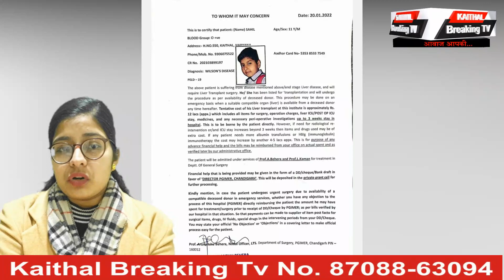कैथल दिनभर की खबरें 22 जनवरी 2022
-सेवा संघ कैथल संस्था के खाता की डिटेल
Sewa Sangh Kaithal
State Bank of India Talai Bazar, Kaithal

Shiv Shankar Pahwa
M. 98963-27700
Sahil Ka Fufa Ashok Kumar No. 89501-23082

करोड़ों रुपए के किसान क्रेडिट कार्ड बैंक घोटाले में कैथल पुलिस ने 6 और लोगों पर केस दर्ज किया है। कैथल सैंट्रल बैंक ऑफ इंडिया की टिंबर मार्केट शाखा में 4 साल तक फर्जी दस्तावेंजों पर किसान क्रेडिट कार्ड बनाकर 1 करोड़ 43 लाख रुपए का घोटाला फिर से सुर्खियों में आ गया है। सिटी पुलिस ने अब 6 लोगों के खिलाफ अलग-अलग एफ.आई.आर. दर्ज की है। इनमें हरसौला निवासी मनोज कुमार पर फर्जी कागजातों पर 13 लाख रुपए का लोन लेने, गांव करोड़ा निवासी सुरेंद्र पाल पर वर्ष 2017 में 8 लाख रुपए का लोन लेने, गांव हरसौला के पंकज पर 15 लाख रुपए का लोन लेने, गांव हरसौला के शहदेव पर 15 लाख रुपए का लोन लेने, गांव करोड़ा के कुलदीप पर 8 लाख रुपए का, गांव हरसौला के जोगिंद्र पर फर्जी दस्तावेजों पर किसान क्रेडिट कार्ड पर 9 लाख रुपए का लोन लिया था, लेकिन आरोपियों ने एक रुपया भी नहीं चुकाया। इसके बाद अब बैंक मैनेजर ने आरोपियों पर एफ.आई.आर. दर्ज करवाई है। पुलिस इस मामले में पहले ही तत्कालीन बैंक मैनेजर तेज सिंह चौहान एवं मास्टर माइंड रेशम सिंह को गिरफ्तार कर चुकी है। अब इस मामले में अन्य किन आरोपियों की गिरफ्तारी होगी, यह देखनी वाली बात है।

कैथल प्राइवेट स्कूल वैलफेयर एसोसिएशन के प्रधान प्रदीप कसान और चेयरमैन संजीव शर्मा ने स्कूलों की समस्याओं को लेकर फैडरेशन के प्रदेशाध्यक्ष कुलभूषण शर्मा से अंबाला में मुलाकात की। इसमें एक साल की एक्सटेंशन का लैटर जारी करवाने, स्कूलों को जल्द खोले जाने, 134-ए के तहत राशि जारी करवाने बारे, बिना एम.एल.सी. के बच्चों का दाखिला सरकारी स्कूलों में किए जाने के खिलाफ चर्चा की गई।

शनिवार सुबह-सुबह गांव हाबड़ी के नजदीक बस और ट्रक में टक्कर हो गई। इस हादसे में कई सवारियों के अलावा बस व ट्रक के ड्राइवर को चोटें आई हैं।  हादसे के बाद ट्रक व बस सडक़ किनारे गड्डों में उतर गए। बस गांव हाबड़ी से पूंडरी की तरफ से आ रही थी और ट्रक पूंडरी से हाबड़ी की तरफ जा रहा था।

हरियाणा सरकार ने महिलाओं के लिए महिला विकास निगम के ऋणों के बकाया ब्याज को माफ करने के लिए वन टाइम सेटलमेंट योजना शुरू की है , जिसके तहत महिला लाभार्थी मूल ऋण की पूरी बकाया राशि का भुगतान एक किश्त या 6 किस्तों में 1 जून 2022 तक लौटाती है तो उसका सारा ब्याज माफ कर दिया जाएगा। उपायुक्त प्रदीप दहिया ने बताया कि यह योजना उन महिला ऋणियों को कवर करेगी जिनका ब्याज 31 मार्च 2019 को निगम को भुगतान के लिए बकाया है। उन्होंने बताया कि ऋण लेने वालों को 6 महीने के भीतर इसका लाभ उठाने की अनुमति दी जाएगी।

26 जनवरी को गणतन्त्र दिवस पुलिस लाईन कैथल के मैदान में मनाया जाएगा। समारोह के दृष्टिगत सुरक्षा व्यवस्था को लेकर पुलिस अलर्ट मोड पर है तथा इस अवसर पर आम लोगों के जान-माल की सुरक्षा तथा अराजक गतिविधियों को मध्य नजर सुरक्षा की दृष्टि पुलिस द्वारा समुचित सुरक्षा प्रबंध किए जा रहे हैं। आज थाना सिविल लाईन प्रबंधक सब-इंस्पेक्टर बीरभान तथा थाना प्रबंधक शहर इंस्पैक्टर देवेंद्र ङ्क्षसह द्वारा अपनी टीम में गुप्तचर विभाग की टीम के साथ शहर के होटलों व धर्मशालाओं की जांच की और वहां रूके लोगों की जानकारी ली।

कैथल पुलिस ने 3 नशा तस्करों को गिरफ्तार किया है। सिरटा रोड कैथल से रोहित उर्फ इशु को उसके घर से 570 ग्राम गांजा फुलपत्ति के साथ गिरफ्तार किया है। दूसरे मामले में राजौंद पुलिस ने पुंडरी रोड सेरधा स्थित जगदंबा भट्टा के पास से गांव पाई निवासी हरदीप से 16 ग्राम हैरोईन चिट्टा बरामद किया है।तीसरी घटना में चौकी महमूदपुर की टीम ने हांसी-बुटाना नहर पुल से गाड़ी में आए दाबन खेड़ी के प्रीतम सिंह से 6 किलो 200 ग्राम डोडा पोस्त बरामद किया है। एंटी थेफ्ट स्टाफ ने शक्ति नगर कैथल से 20 साल के बाईक चोर बिटटू को गिरफ्तार किया है। गांव भागल केरिंकु की मोटरसाइकिल  29 जुलाई को शाह हस्पताल कैथल के बाहर से चोरी हो गई थी। पुलिस रामनगर कैथल के साहिल चोरी की मोटरसाइकिल के साथ गिरफ्तार किया है। साहिल ने पूछताछ में बताया कि उसने अपने साथी बिट्टु के साथ मिलकर यह बाईक चोरी की थी।

चीका पुलिस ने कल्लर माजरा रोड चीका से गांव मटौर के रणधीर सिंह को गिरफ्तार किया है। चीका के अमन सिंगला ने पुलिस को बताया था कि उसका पेहवा रोड चीका पर शैलर है। उसके शैलर में काम करने वाले चीका के ही गुरमेल ने शैलर से गेयर बोक्स व अन्य सामान चोरी करके चीका में धीरा कबाडी की दुकान पर बेच दिया था। पुलिस ने पहले गुरमेल गिरफ्तार किया था। गुरमेल ने बताया था कि वह चोरी का सामान धीरा कबाडी की दुकान पर बेचता था। अब चीका पुलिस ने धीरा कबाड़ी यानि रणधीर को गिरफ्तार कर लिया और उसका 2 दिन का पुलिस रिमांड हासिल किया है।

कैथल के 11 वर्ष के साहिल को आप सबकी मदद की दरकरार है। साहिल के माता-पिता इस दूनिया में नहीं है। साहिल अपनी बुआ व फुफा के पास रह रहा है। फुफा कपड़े प्रैस करने का काम करता है। दुर्भाग्यवश साहिल का लीवर खराब हो गया है। मैक्स दिल्ली के डॉक्टरों ने जल्द साहिल का लीवर बदलवाने की बात कही और लीवर बदलने पर करीब 12 से 14 लाख रुपए का खर्च बताया जा रहा है। साहिल को बचाने के लिए कैथल की